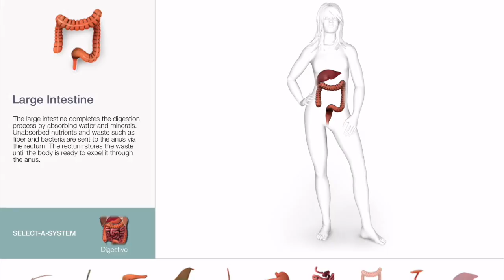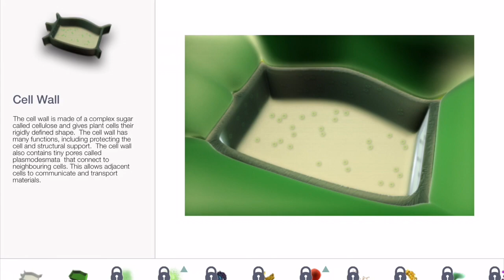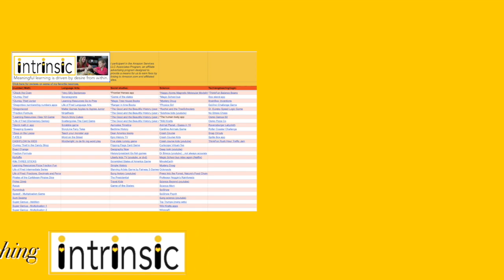The BEST Science Apps | What's on our iPad for homeschool {part 4} | Intrinsic Homeschool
Welcome to Intrinsic! This is part 4 of what’s on my iPad for Homeschooling, and today my daughter is going to teach us about her favorite Science Apps.

Happy Atoms:

Chem4Kids:
(I can’t find this right now)

Virtual Tee:

Love the song at the end of the video? It’s called Intrinsic Motivation by Mr. Parker found
Lyrics:
I’m searching for things that make me want to grow
There’s so many things to learn and I want to know
What’s going to give me the passion to do it on my own
This intrinsically motivating stuff is what I want to know
The passions within me
There’s nothing that you got to give me
Cause I’m intrinsically motivated
Yeah, I’m intrinsically motivated